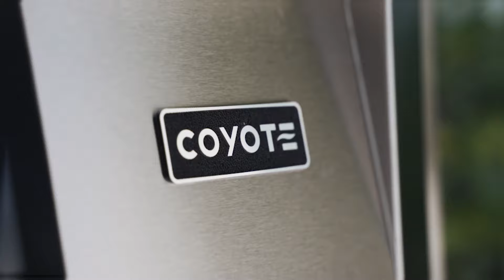We're ready for Grilling Season 2024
This weather has everyone else in the mood for grilling season, right? 🔥🥩🌞